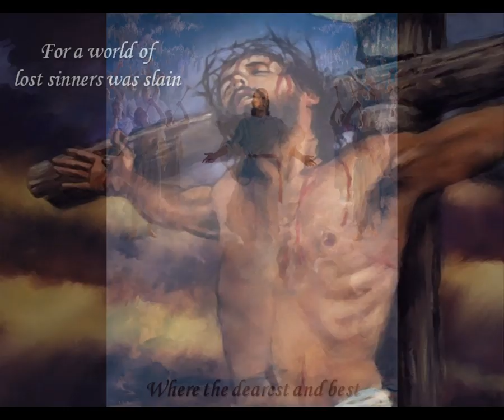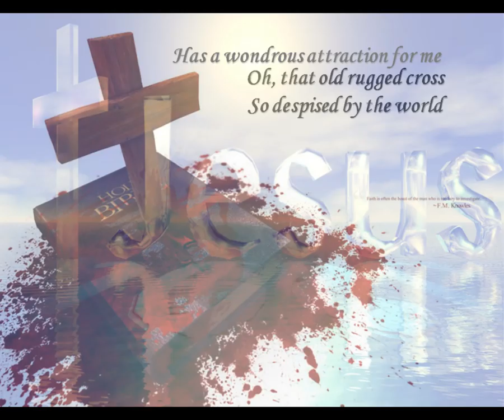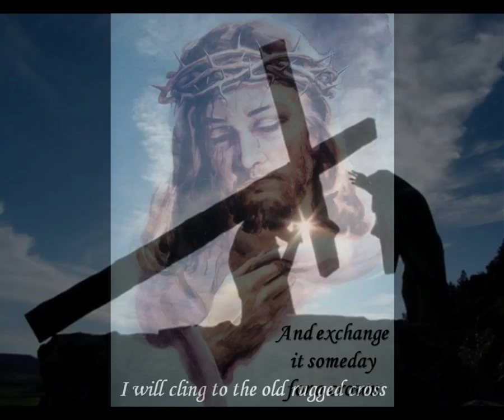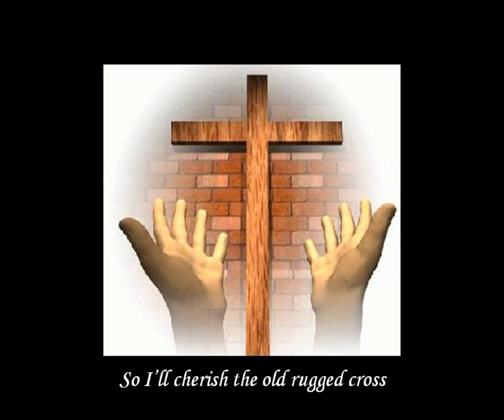The Old Rugged Cross - John Berry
One of the most beloved hymns of all time. This version is by John Berry, from the CD "A Country Salute To  Gospel, Amazing Grace Volume 2." Written by George Bennard.